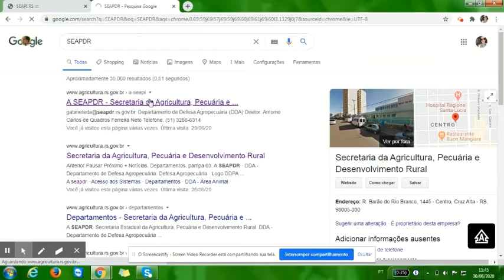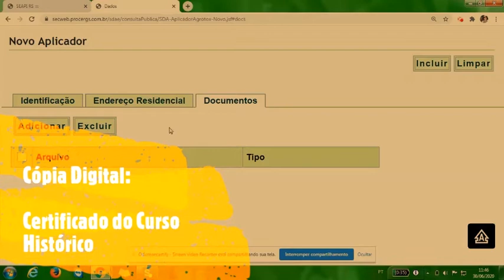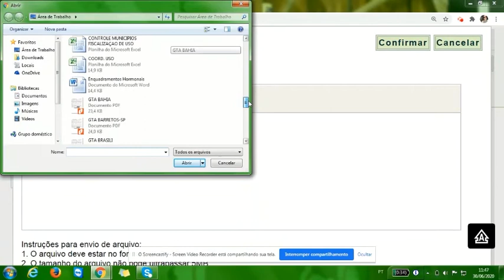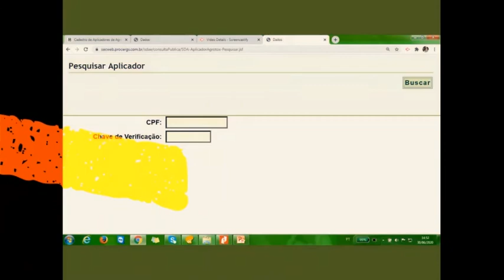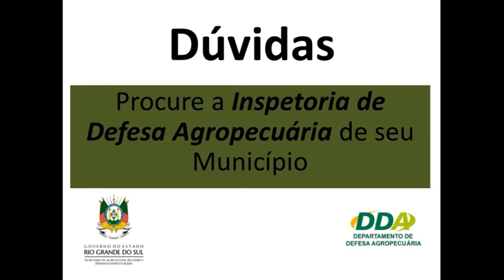Tutorial Cadastro Estadual de Aplicador de Agrotóxicos